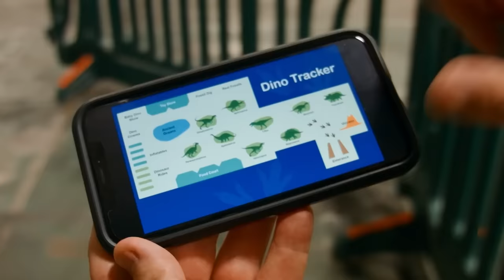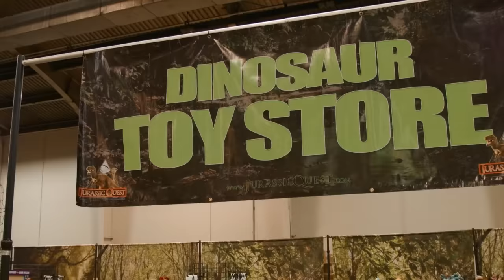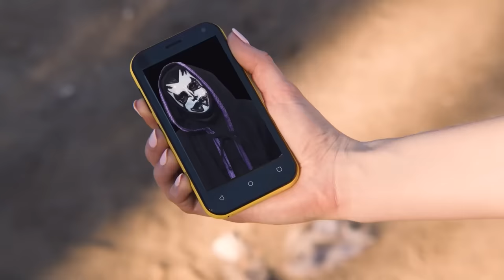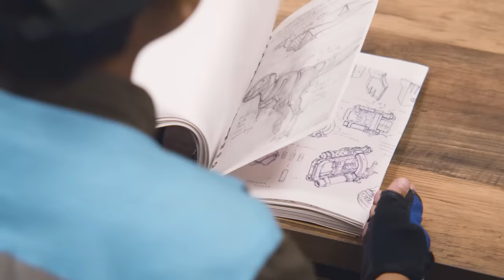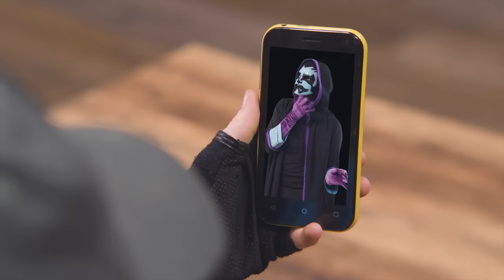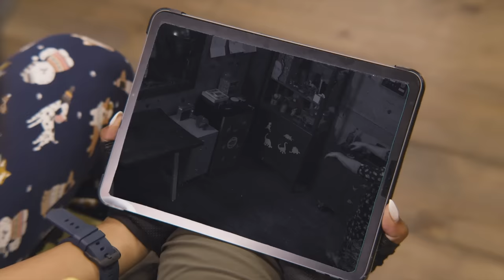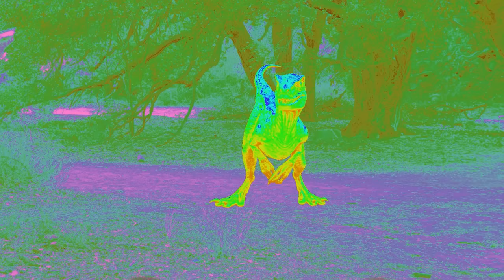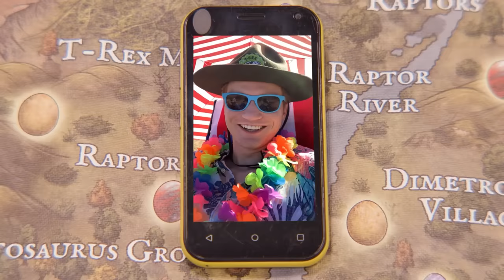Can You Find the Baby Dinosaur?! 🦖 | T-Rex Ranch Dinosaur Videos for Kids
Park Ranger Aaron and Park Ranger LB are at Jurassic Quest to check out the new Ancient Oceans Exhibit and the giant Megalodon shark! Plus many more Jurassic adventures by T-Rex Ranch!

00:00 Dinosaurs & Tyson at Jurassic Quest
13:19 Dino Remote Control
24:06 Babysitter Trouble
35:01 The Smores Mission - Play with the Park Rangers
45:00 The Great Gadget Off
55:40 Rainbow Reptiles
01:05:26 Night of the Were-Dino!
01:14:13 Now You See Him...
01:24:27 Dino Master's Super Secret Mission
01:33:14 Leapin' Lava
01:45:12 Sinister Siblings